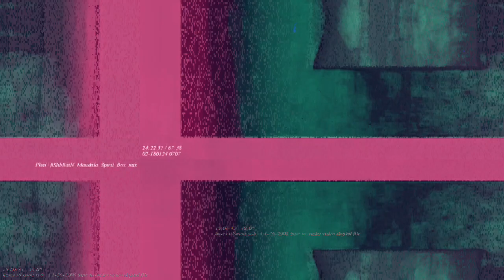[EPILEPSY WARNING] Movie 23 03 17 08h12m22s *Photosensitivity Warning*